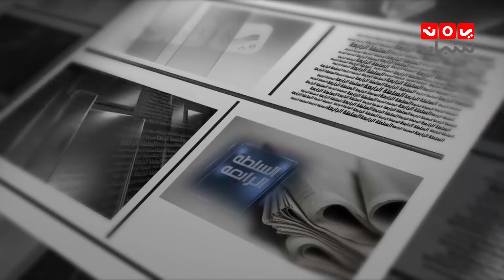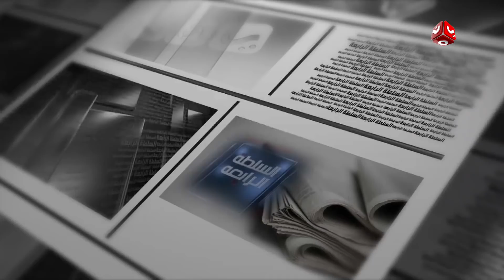السلطة الرابعة | 31 - 10 - 2018 | تقديم ايات العزام | يمن شباب